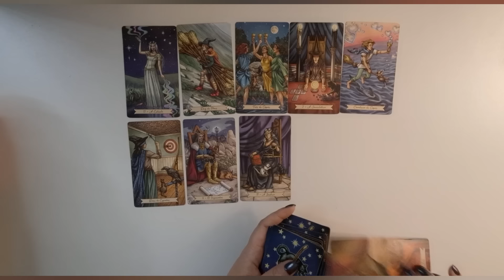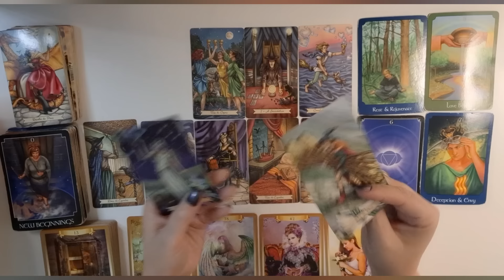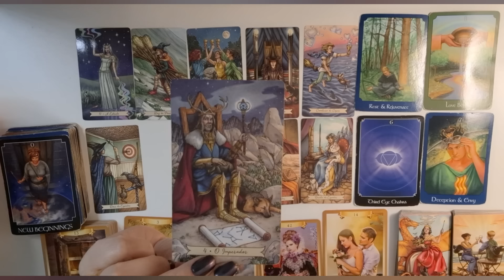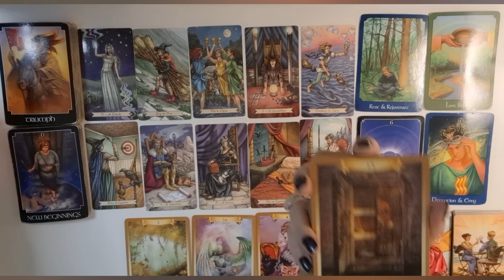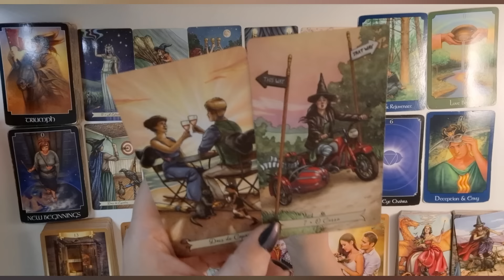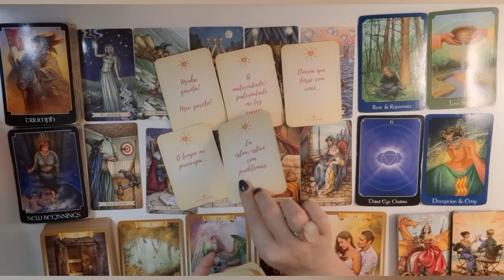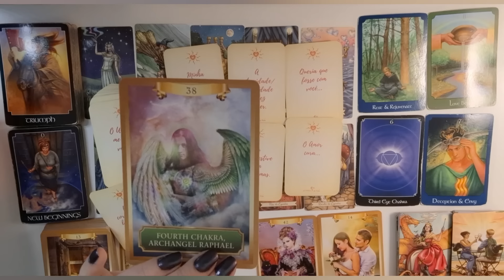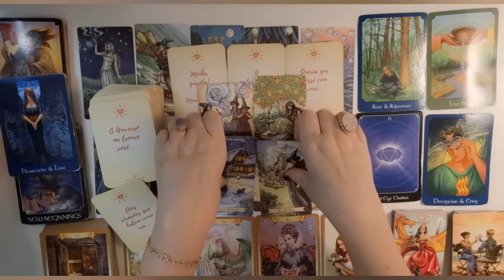⚖️A JUSTIÇA está do lado da LEI DO AMOR! CORAGEM e FORÇA para AMAR! Parte 02💘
Olá pessoal!

Leituras citadas:🃏

Músicas citadas:🎵

Sweet but psycho- Ava Max

Apesar de vc- Chico Buarque

Escrito nas estrelas- Tete Spindola

Infinity- Guru Josh

Time of my life- David Cook

Só louco- Gal Costa

Iluminados- Ivan Lins

Cherish- Kool and Gang

A dor desse Amor- KLB

O amanhã- Caetano Veloso

2o sol- Cássia Eller

Quem não quer sou eu- Seu Jorge

Sorte- Gal Costa

Vc vai ver- Zezé de Camargo e Luciano

Two hearts beat as one- U2

Flores- Titãs

Banco de areia- Maneva

Infiel- Marília Mendonça

Firmamento- Cidade Negra

Stars- Simply Red

Breakaway- Kelly Clarkson

Walk on- U2

•Atendimento Astrológico: ☀️🌜⭐
Mapa Astral
Mapa Anual

•Registros Akáshicos 📖

•Reiki 🙌